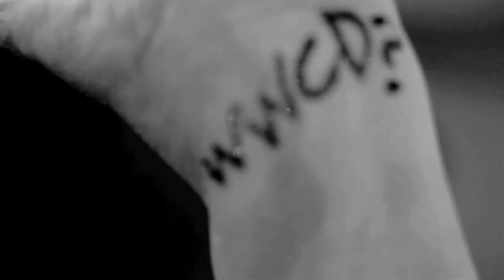Mugging Gone RIGHT! (WWCD)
In time of a mugging, have no fear! Just ask yourself..."What Would Coacha Do?"
Follow @lacoacha on Instagram & Twitter